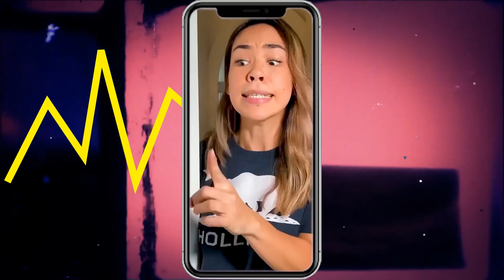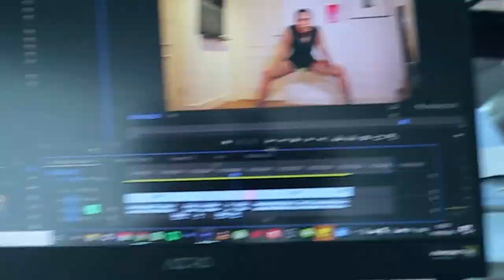I Tried An Intense Dance That Claims To Heal Women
I put myself through a 10 day Shakti Warrior Dance course by Alice Bracegirdle (on DailyOM) to see if I can release my divine feminine energy, improve my mood swings and help my PCOS.  It's said that Shakti Warrior Dance, a mix between Kundalini Yoga and dance, has the power to heal women by unblocking the sacred feminine energy that resides in our pelvic region. I was skeptical but after hearing that it helped a lot of women cure anxiety, hormonal disorders and go through spiritual awakenings, I decided to give it a try. To my surprise, it turned out to be one of the most powerful experiences of my life.

💛 *** Don't be a stranger, we love connecting with you guys, the best place to chat is on the gram